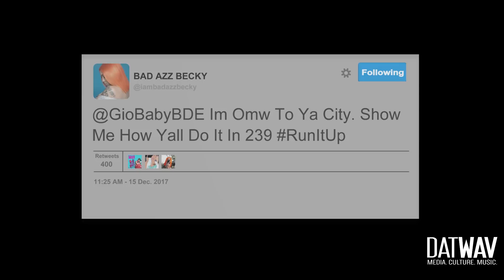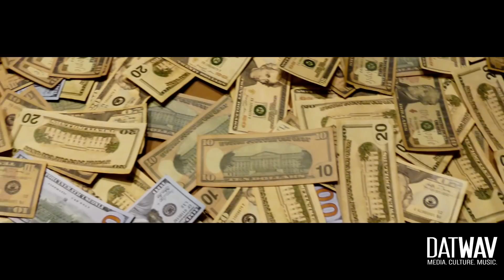Gio Baby Feat. Bad Azz Becky - Run It Up (Official Music Video)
Media. Culture. Music. DatWAV.